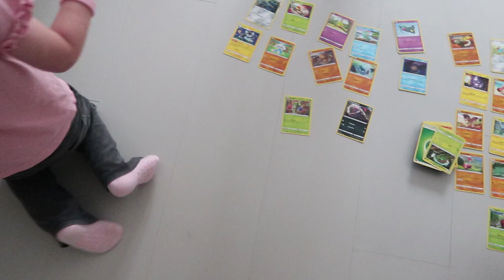Gaat het feestje wel door? vlog #196 - BlondieBeautyFashion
Dit weekend hebben we de verjaardag van mijn neefje en we gaan op kraamvisite bij mijn nichtje.  Ook reis ik voor het eerst met mijn mondkapje op in de trein..

Liefs,
Carien